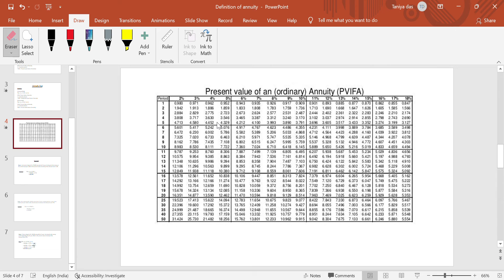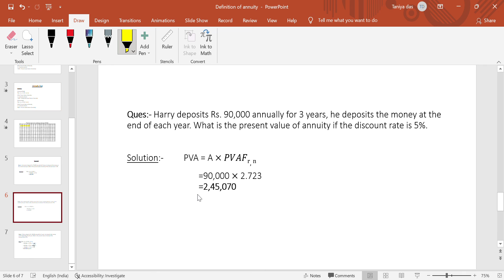Numerical problems based on Annuity(2)